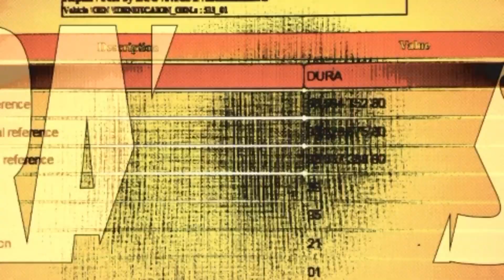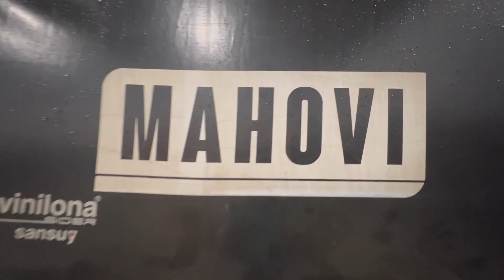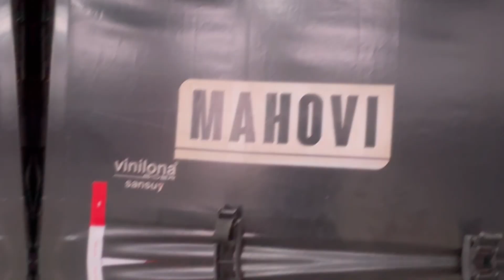Abrir uma oficina é desafiador, veja como foi em São José dos Campos SP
Rua Penha 148 Chácaras Reunidas - São José dos Campos SP